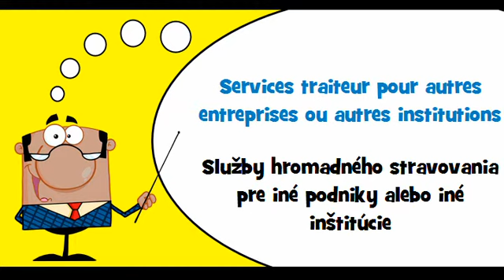VOCABULAIRE FRANÇAIS SLOVAQUE # Thème = Services traiteur